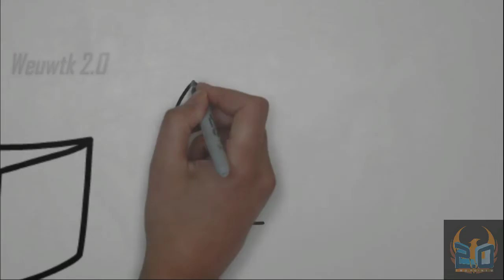மூன்றாம் உலகப்போரை தொடங்கியது சீனா..?| Corona Virus Bio War | உண்மை வெளியிட்ட Virologist... | Weuwtk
Corona Virus, a Bio- War..?
 @Weuwtk 2.O
Coronavirus was made in Wuhan lab, claims Chinese virologist
Virologist Dr Li-Meng Yan who fled China claims COVID-19 virus was made in Wuhan lab